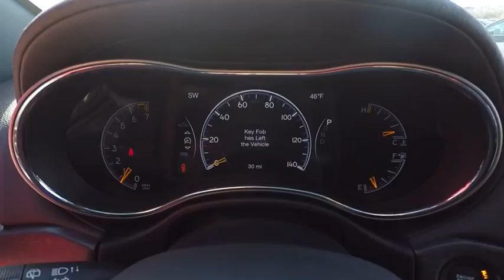2018 Jeep Grand Cherokee St. Charles IL J6683